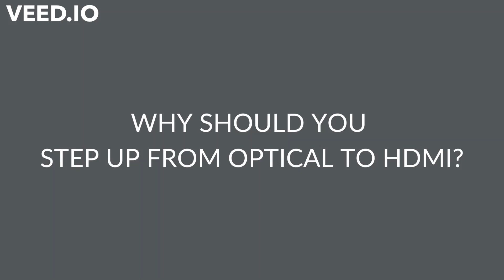Why Should You Step Up From Optical To HDMI?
\\ ABOUT US
Launched in 2019, Austere is a unique technology accessories brand committed to spectacularly designed, technologically superior products to power and connect your life. From high-performance power, cable and clean products, Austere represents the intersection of flawless, minimalist design and advanced technology to redefine technology accessories. Austere stands apart from all other technology accessories manufacturers for its commitment to designing a new generation of products that offer consumers more stylish and better ways to connect both with their electronic devices and each other.